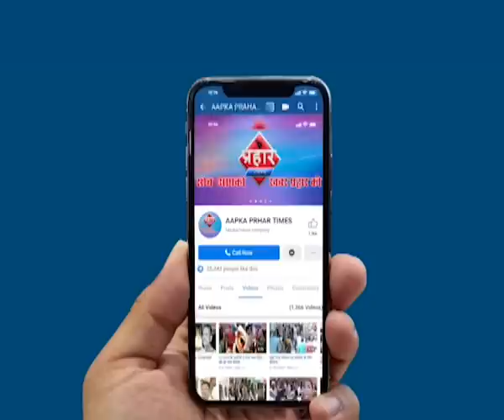पानी को लेकर कार्यालय पर हंगामा ,सत्ता धारी पार्टी करती है पक्क्ष पात | firoj hashmi | Prahar Times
Aapka Prahar Times
पानी को लेकर कार्यालय पर हंगामा ,
सत्ता धरी पार्टी करती है पक्क्ष पात ,
एन सी पी के कार्यकर्ताओ ने निकला मोर्चा,

prahar times